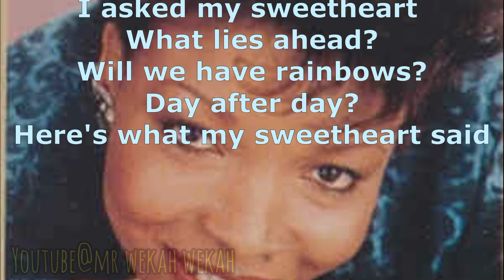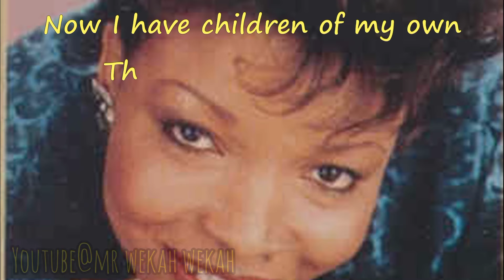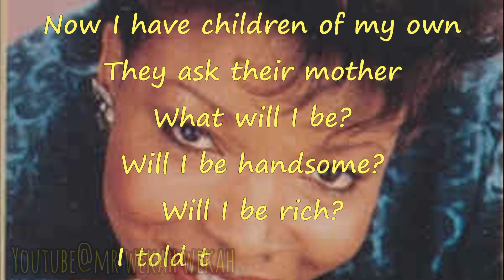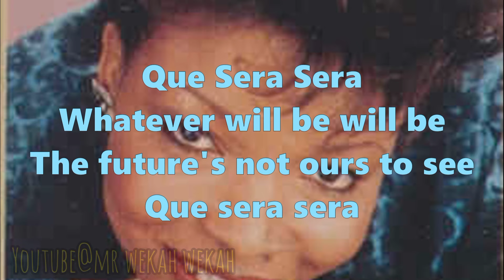Judy Boucher - Que Sera Sera reggae (lyrics)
Artist: Judy Boucher
Album: Reggae Hits, Volume 19
Released: 1995